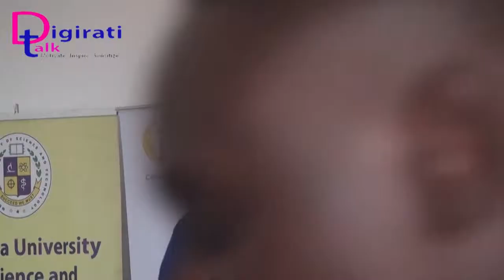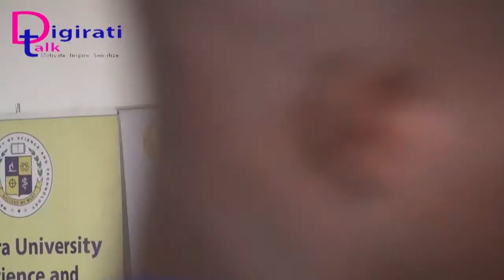Tech Innovation Summit For Africa Episode-03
The companies present included I Streams, ANDELA, FAST(MUST) ,Oyesters  and Pearls among
many others.
IStreams representative emphasized the streams line health innovation that would manage
hospital data and also be able to manage patients for example what medicine the patient is
allergic to. ANDELA being the largest  software development in Africa encouraged  the innovators  to join. FAST (MUST) talked about the biomedical innovation projects  that is
the 2D to 3D Scan imagery and the first MRI machine in uganda.